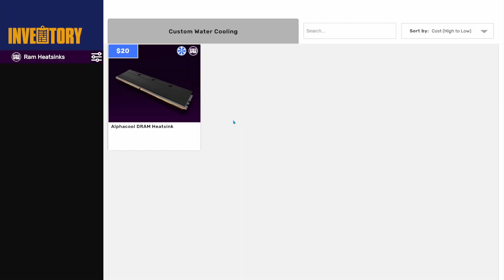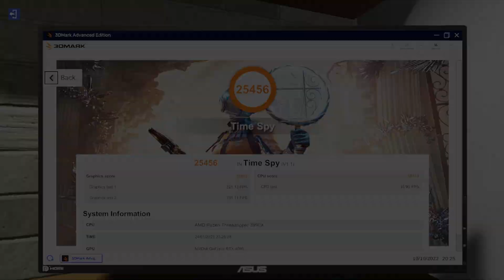Building My Dream PC | PC Building Simulator 2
In this video I build what I would like to imagine my dream gaming computer to look like! ...Enjoy!